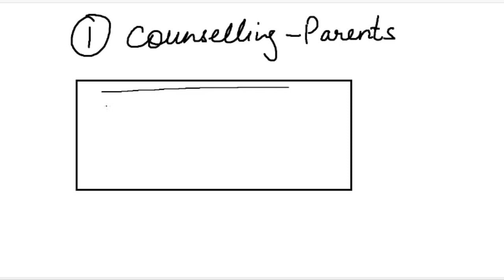छोटे बच्चों को Classwork कैसे लिखना सिखाएं | LKG UKG Class 1 Class 2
छोटे बच्चों को Classwork कैसे लिखना सिखाएं | बच्चों को कैसे लिखना सिखाएं | LKG  UKG Class 1 Class 2

Suggested videos

LKG और UKG के लिए Activity Sheets || LKG  UKG का Latest Syllabus

Activity Sheets for Kids and Toddlers.
Phonics Sounds For Kids with Pictures.
O Phonics Sounds

Many a time we Parents/teachers/guardians face
problem that a child is not interested in doing writing
work. The child is willing to do things orally and
through activities but not willing to write using a
pencil/pen and a notebook. This video will share some
common problems as to why your child does not want
to write and solutions to those problems. It has many
fun and interesting tips and activities which will
encourage your child to write.
Here is the link to the playlist having videos on various
writing-related problems and their solutions.

Bachho ko likhna kaise sikhaye | ऐसे सिखाओगे तो बच्चा 15 DAYS में सीख जाएगा लिखना | kids learning

Dear Parents,
Agar apko ye video useful lage to please video ke niche RED COLOUR ka SUBSCRIBE button zaroor click krein aur sath me BELL ICON press krna nahi bhule taki saari related videos aapko time per milti rahein.

MUST WATCH THESE VIDEOS FOR YOUR KIDS STUDIES AND BETTER RESULTS

Must watch

A) Part 2 for further steps, BACHHO KO KAISE LIKHNA SIKHAYE...

B) 26 Alphabets 26 Days me 100% सीखेगा बच्चा.

छोटे बच्चों को कैसे पढाएं | छोटे बच्चों को पढाने का तरीका - 3 Minutes develop 1000 words VOCABULARY
बच्चों को कैसे पढाएं और TOPPER बनाएं | Sharing The Biggest Secret OF A Topper in 5 Mins
बच्चों को लिखना कैसे सिखाये |ऐसे सिखाओगे तो बच्चा 2 DAYS में सीख जाएगा लिखना HindiAlphabets Vyanjan
बच्चों को लिखना कैसे सिखाये व्यंजन |छोटे बच्चों को कैसे पढाए व्यंजन | bachho ko likhna kaise sikhaye

Bachho ko tracing kaise sikhaye.

bachhe ko kaise sikhaye likhna, chhote bachho ko likhna kaise sikhaye, how to teach writing to kids, bachhe likhna kaise sikhte hain ,tracing for kids, chhote bachho ko tracing kaise sikhaye

This video shows how can we teach children writing. Bachho ko likhna kaise sikhaye bahut he asaan tarike se.